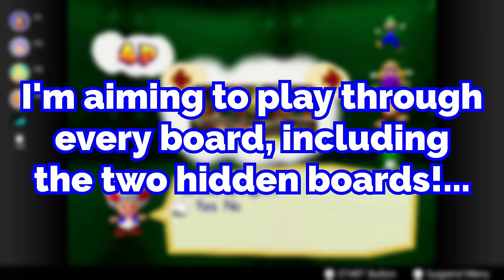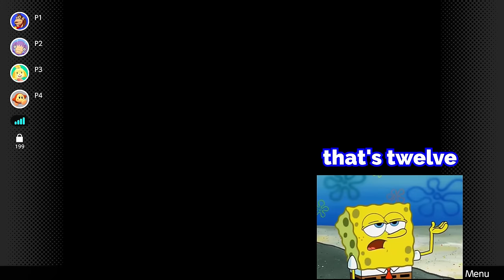Mario Party 1 brings out the worst in you...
It's quite extraordinary how we're able to still play this game with each other lol.